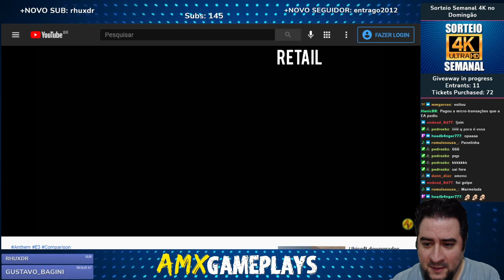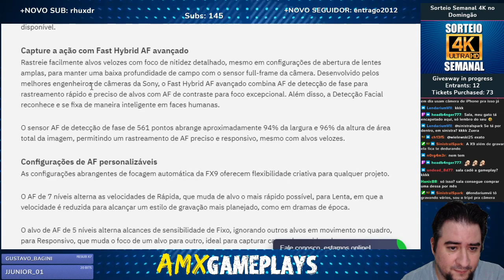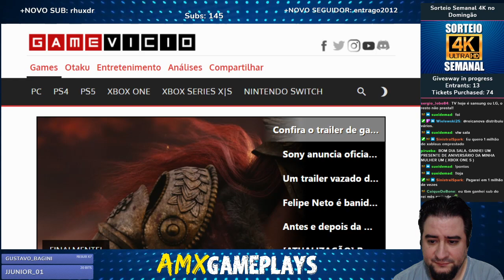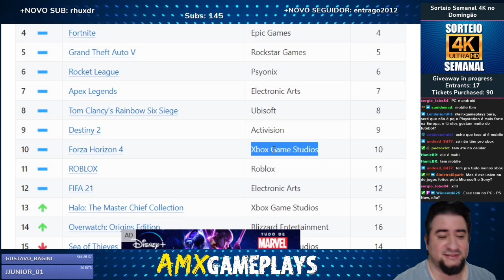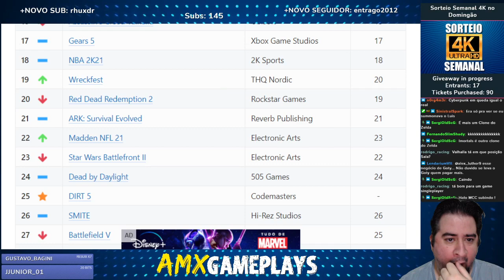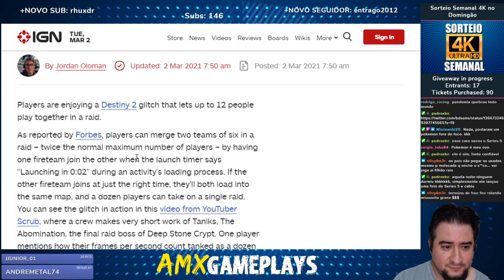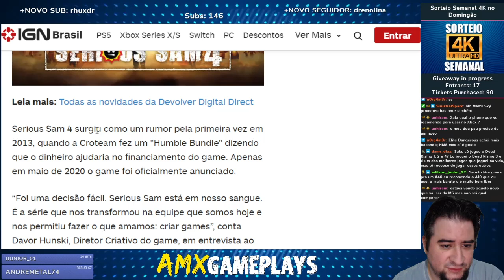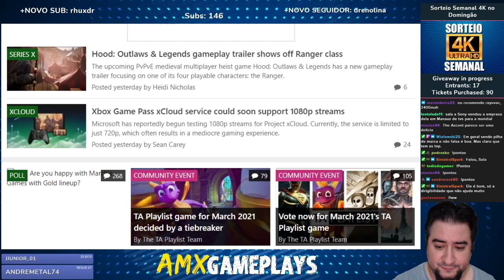BATE-PAPO | NOTÍCIAS | CONVERSA | ENCHIMENTO DE LINGUIÇA, ETC...